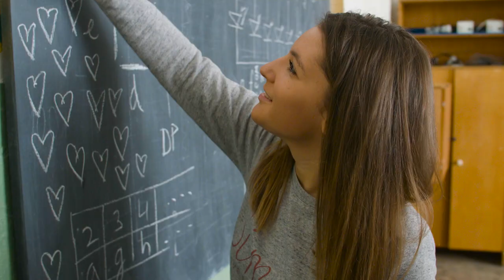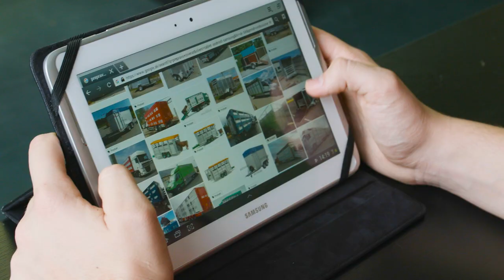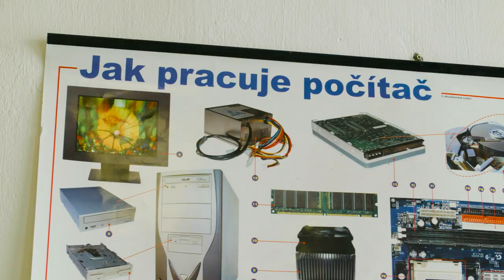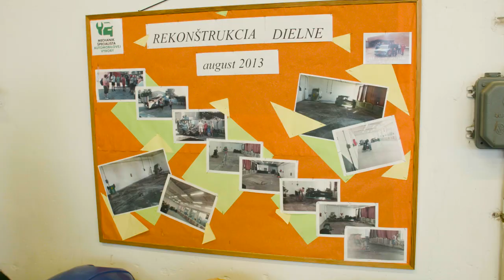Stredná Odborná Škola pod amfiteátrom v Leviciach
Kamenárina  - Školské  promovideo  .